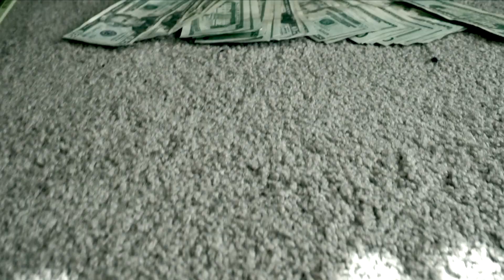SKAT3 E - SONIC FLOWS (official video)